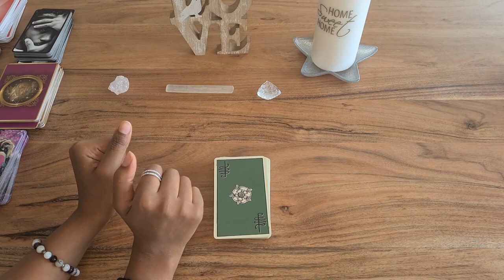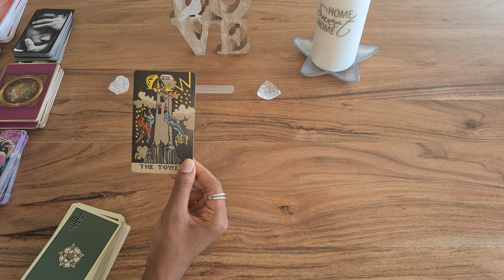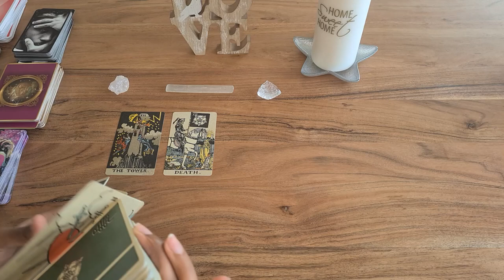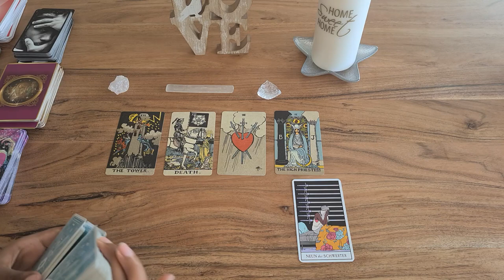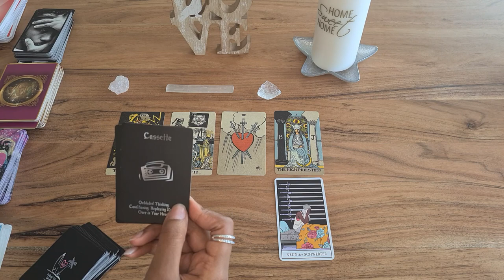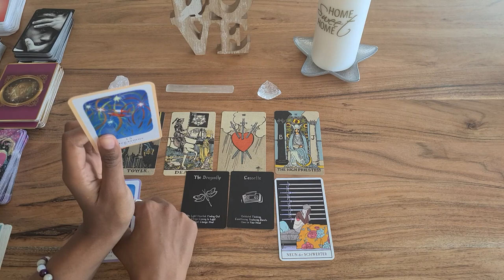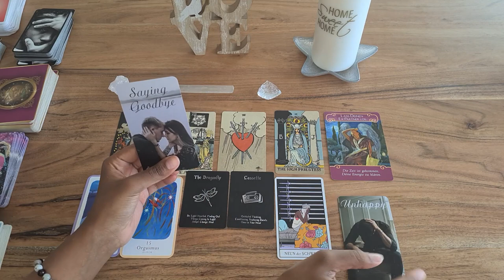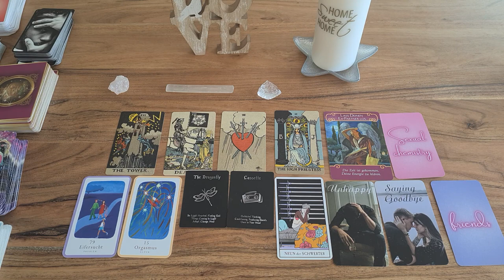Löwe ♌ Liebe 💗 April - Lass deinen Ex Partner Los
herzlich Willkommen zum Liebesorakel April 2022 mit dem  Thema was solltest du jetzt über dein Liebesleben wissen! In diesem Video erwartet dich eine Legung mit Tarot und Orakelkarten. Was passiert in deinem Liebesleben für dein Sternzeichen, Aszendent oder Mondzeichen Löwe.

00:00​​​​​​​​​​​​​​​​  Intro
01:38  Liebesorakel Löwe

Wenn du dir zum ersten Mal eine Tarotkartenlegung anschaust :

Es ist eine Allgemeine Tarotkartenlegung und keine Persönliche Kartenlegung,  d.h. es kann sein das die Legung mit dir resoniert, es kann aber auch sein das  ein paar Punkte nicht übereinstimmen, dann waren diese Punkte für jemand anderes bestimmt  lass diese  einfach weiterziehen. Es könnte jedoch sein, dass es nicht mit dir resoniert dann habe ich deine Energie nicht mit aufgenommen, eventuell schaust du bei deinem Aszendenten oder Mondzeichen nach. Bedenke Zeit ist flüssig ! Gehe bitte Verantwortungsbewusst mit dieser Legung um. Tarot bestimmt nicht dein Leben, du hast hier auf der Erde einen freien Willen, d.h. du formst deine eigene Zukunft mit deinen Gefühlen ,Gedanken und Handlungen. Die Rollen können vertauscht sein.

Vielen Dank für das anschauen. Ich hoffe die Legung konnte euch mehr Klarheit bringen und wünsche euch einen schönen erfolgreichen April 2022.